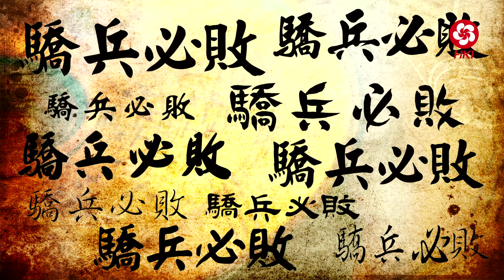想增加運勢?屬兔 馬 鼠要留心.張芯熏師父話你知！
香港著名玄學家張芯熏師父為你講解箇中玄機!